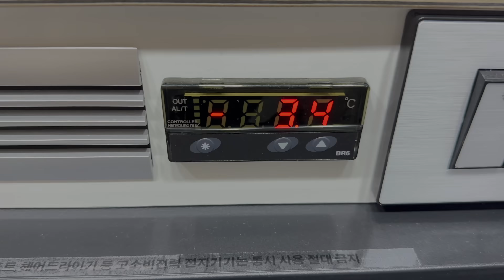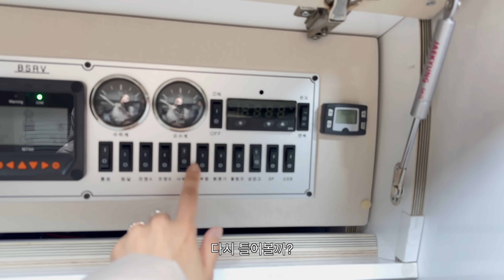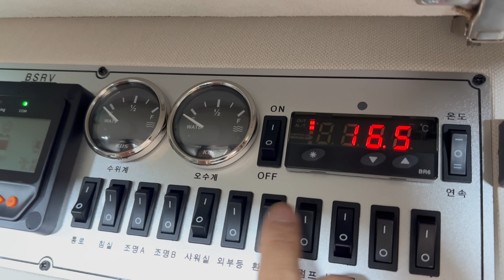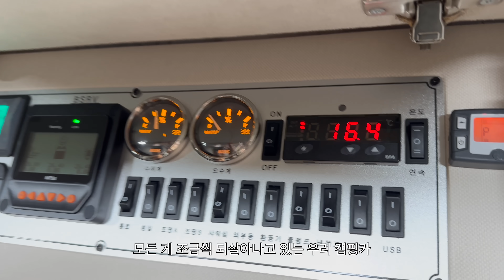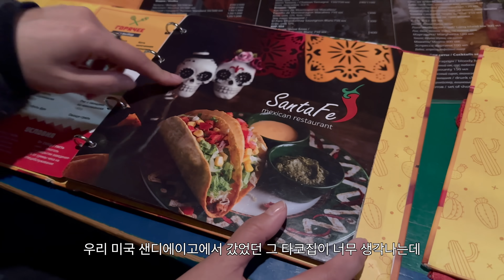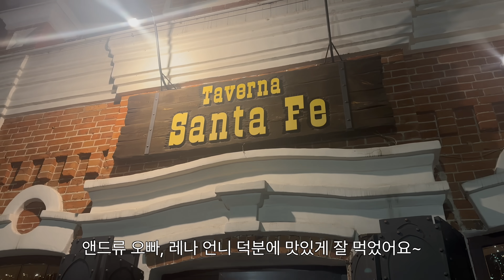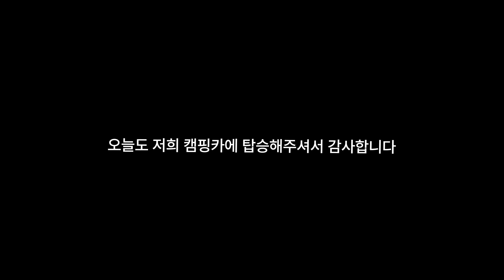캠핑카로 혹독한 시베리아에서 살아남기 위한 초보 캠퍼의 쉼 없는 몸부림 - 🇷🇺러시아[18]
항상 '민지영TV' 를 응원해주시는 민지영의 트루러브~  민트님들 💛
안녕하세요~ 김피디입니다 😎
러시아 쿠르간이라는 도시에 대해 들어보셨나요?

⭐️장소 정보⭐️

1. СамАвтоСервис: 친절한 안드레이 사장님이 운영하는 자동차 셀프 정비공간
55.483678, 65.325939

2. Top 5 food : 러시아와 조지아식 요리 맛집, 노래방 기계도 있음
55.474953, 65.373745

3. Holy Manifestation Cathedral : 토볼강 옆에 위치힌 러시아 정교회 성당
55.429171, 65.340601